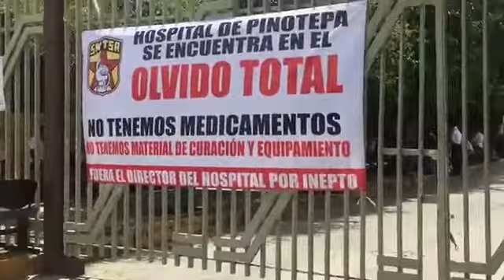Piden destitución del director del Hospital Regional de Pinotepa Nacional Oaxaca